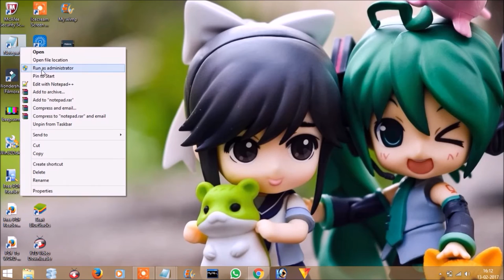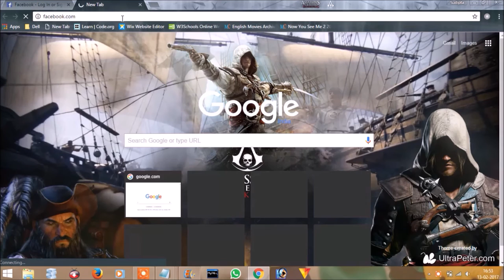Hacking DNS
Iss video par main aapko bataunga k kaise host file k madat se aap kaise dns jo hai wo hack kar sakte hai...To i hope aapko ye video accha lagega..Agar accha lage to please like,share aur comment karna na bhule aur agar naye hai iss channel par to subscribe kare...Thank You...